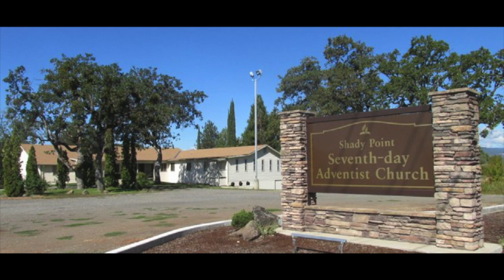Sabbath School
Lesson #4 - "The Bible - The Authoritative Source of our Theology," - Study by Larry Rexius